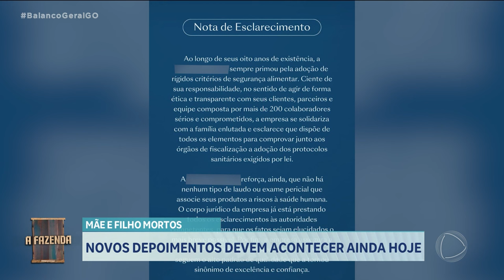MÃE E FILHO MORTOS: NOVOS DEPOIMENTOS DEVEM ACONTECER AINDA HOJE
A POLÍCIA SEGUE INVESTIGANDO AS MORTES DE UMA IDOSA E DO FILHO DELA, QUE OCORRERAM APÓS ELES COMEREM BOLO DE POTE. O DELEGADO RESPONSÁVEL PELO CASO AINDA AGUARDA LAUDOS DA POLÍCIA TÉCNICO-CIENTÍFICA E OUTROS DEPOIMENTOS PARA SE PRONUNCIAR A RESPEITO.